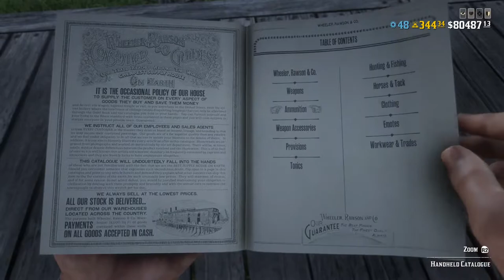Billy The kid speelt Red Dead Redemption 2